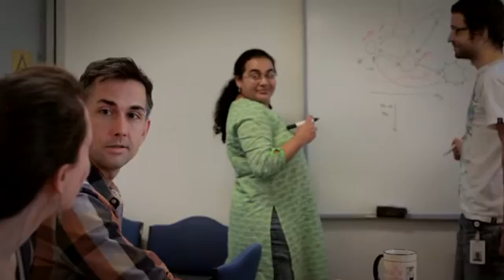2011 Outstanding Cancer Research Fellow - Dr Alexander Swarbrick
Dr Alexander Swarbrick and his team at the Garvan Institute of Medical Research have discovered that some cancers actually make a tumour suppressing gene inactive by producing an inhibitor, thereby allowing mutant cells to multiply, spread and form cancers.

His research is looking closely at these inhibitors known as microRNA. They believe understanding its behaviour can be a powerful tool for predicting patient prognosis and may even be a new target for therapy of some cancers.